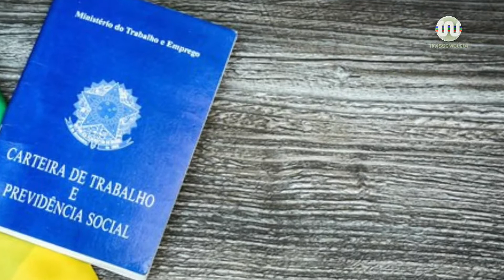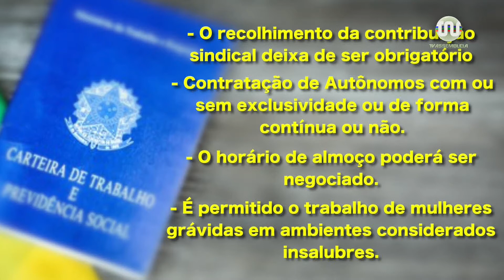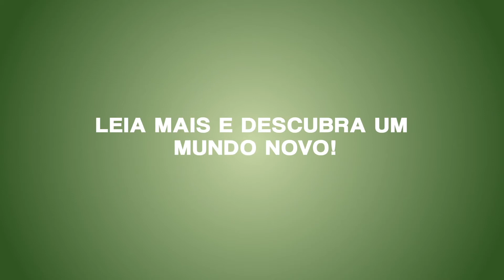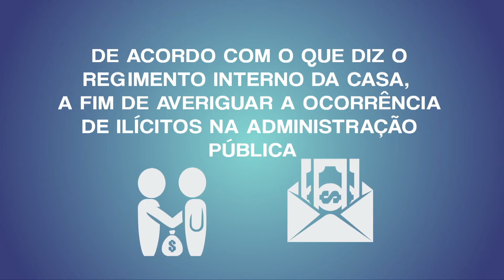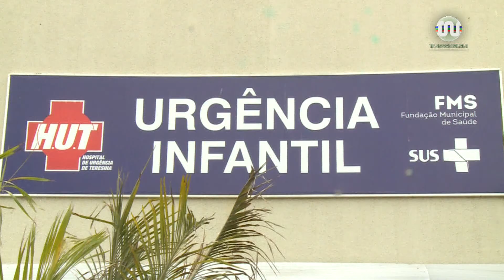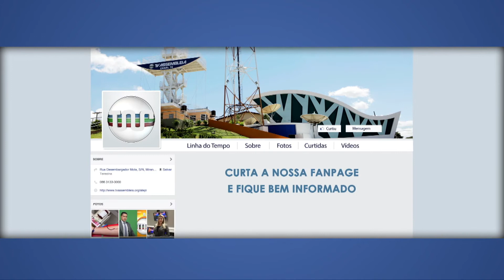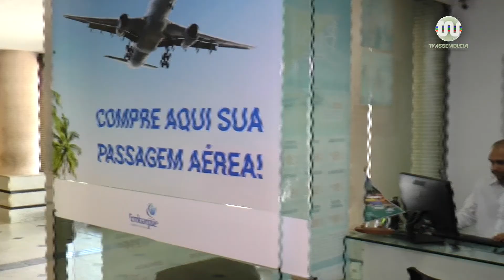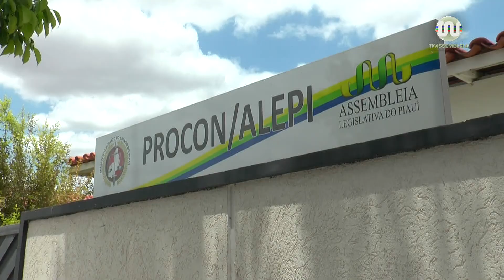Alepi TV 1ª Edição de 14 de novembro 2017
Na apresentação de Juliana Arêa Leão, veja a edição completa do Alepi TV 2ª Edição de 14 de novembro 2017.